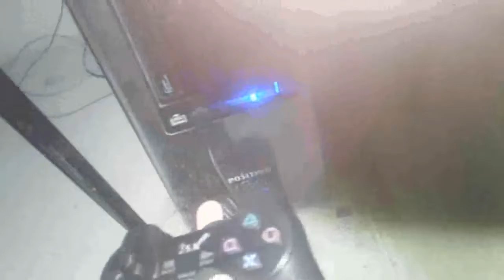[CW: volume, loud] controler